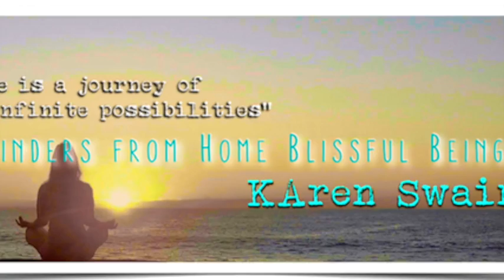🌟NDE, Angels, OBE, Ghosts, Psychic; Afterlife, Sleep, & More Michael Tamura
ATP Media show with Michael Tamura March 2020. In this conversation with Michael, we discuss  more about his NDE's, the Angelic realms, astral projection, out of body experiences at night, how to have better rested sleep, gain more energy, clearing our field, why old people who want to die, don't;  what happens when we die, missing things, earthbound spirit entities & much more. ENJOY!

Appreciate KAren Swain's work on ATP Media Awakening Consciousness? Please support us, you can share your love on this THANK YOU 💖 🙏

                                SHINE YOUR LIGHT Brightly

KAren Swain is a spiritual Teacher and Medium who helps you align with your Soul's calling. and download her free report '10 Top Ways to Lasting Happiness'